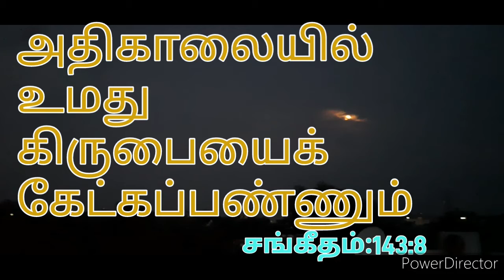இன்றைய வெளிச்சம் 25-8-21. அதிகாலைத் தேடல்